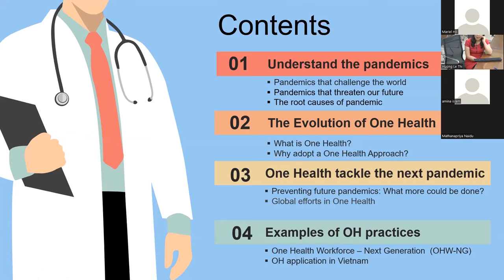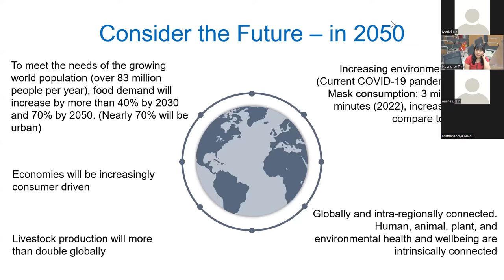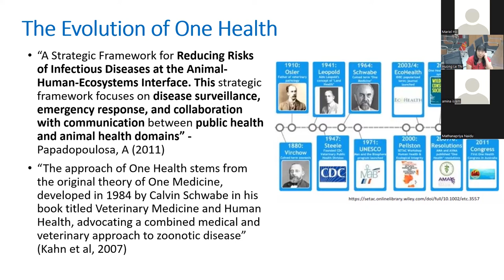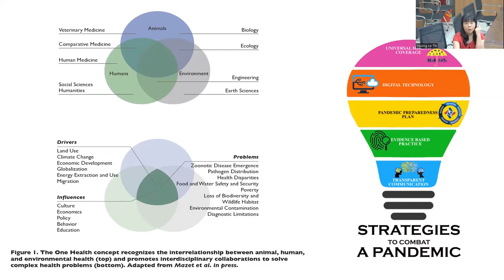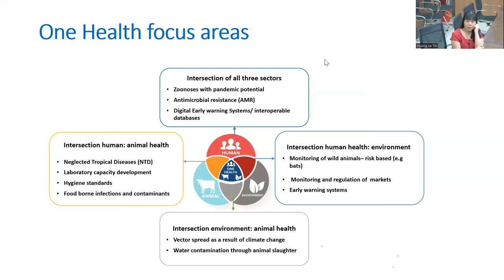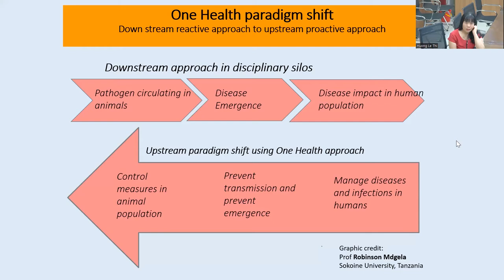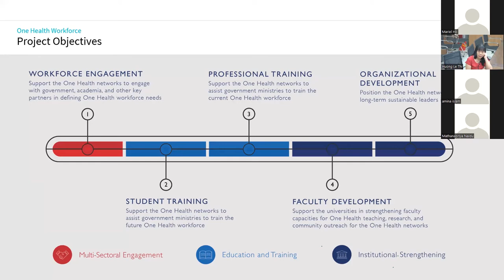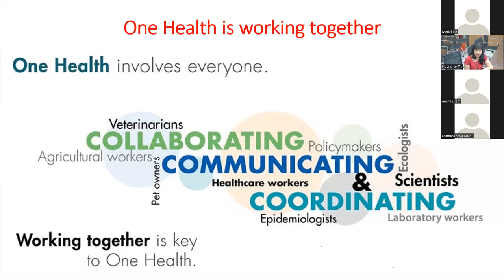Applying a One Health approach to tackling the next pandemic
Out of an estimated 150-300 communicable diseases in humans, 65-70% are found to have originated in animals. Further to that, the estimated economic impact of communicable diseases on humans, animals and cropping is more than US$41 billion annually. A One Health approach emphasises intersectoral collaboration and coordination in order to improve the health of humans, animals and the environment. This approach has been adopted by the Food and Agriculture Organisation of the UN (FAO), the World Animal Health Organisation (OIE), the World Health Organisation (WHO) and other key international organisations. In this seminar, Prof Le shares about how this approach is being strongly applied at the global, regional and national levels, with Viet Nam being recognised as one of the exemplars of this approach.

Speaker:
Prof Le Thi Huong, MD, PhD
Dean, School of Preventive Medicine and Public Health,
Hanoi Medical University